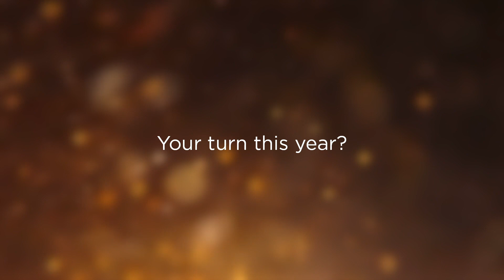Ruixue Wan, Category Winner 2018 – Cell and Molecular Biology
Title of essay: A key component of gene expression revealed

Biography
Ruixue Wan earned her bachelor degree majoring in Marine Sciences in Sun Yat-sen University, Guangzhou, China. She completed her Ph.D. thesis research in Tsinghua University, studying the molecular mechanism of pre-mRNA splicing through structural investigations of the spliceosome. Ruixue Wan nurtures a profound interest to the world in cells and strongly believe that she as a researcher through basic scientific research will help develop therapeutics to human diseases. Ruixue also loves running and hopes to soon be able to take part in a marathon. Currently, Ruixue Wan is at the Beijing Advanced Innovation Center for Structural Biology, School of Medicine, Tsinghua University.

Synopsis
In the three decades between the discovery of the spliceosome and the beginning of this century, scientists sought to identify its constitutional components and biochemically analyze the various spliceosomal complexes by immunoprecipitation, cross-linked mass spectrometry, in vitro splicing essay and so on. However, our understanding of the molecular mechanism was impeded due to the lack of high-resolution structures of the fully-assembled spliceosome. This essay describes a project in which cryo-electron microscopy was employed to shed light on the molecular mechanisms that underlie the splicing reaction.